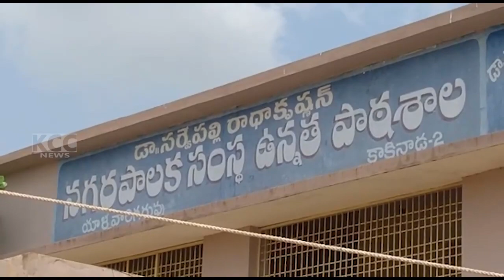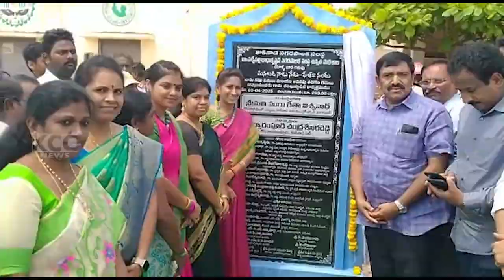KKD MLA SANKUSTAPANA || 05-04-2023 KCC NEWS